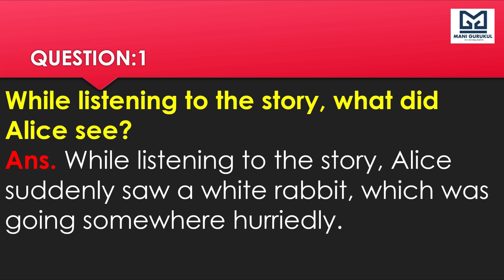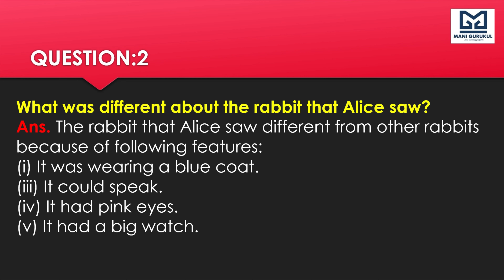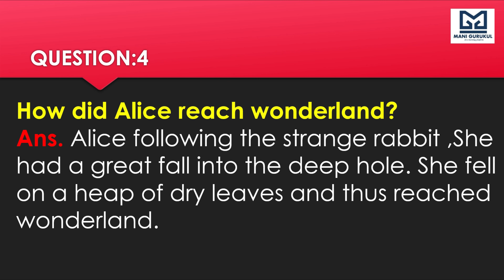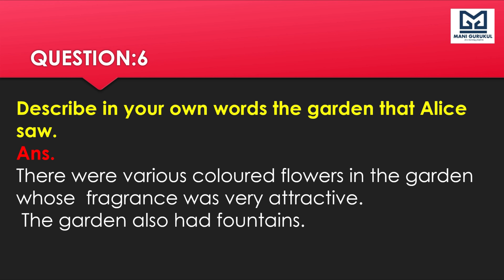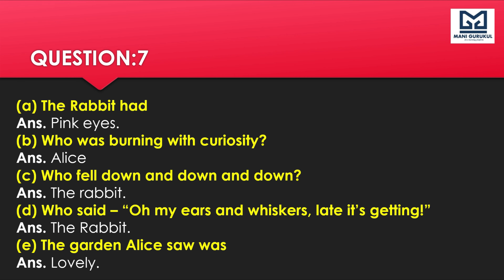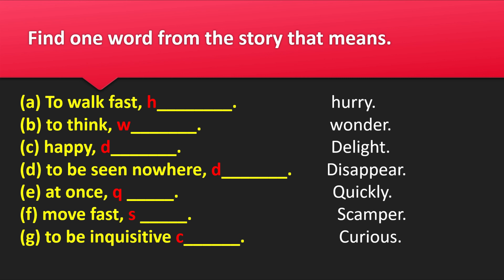ALICE IN WONDER LAND question answer class 4 NCERT SOLUTIONS CHAPTER 8 english que/ans class 4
ALICE IN WONDERLAND CHAPTER 8 question answer
chapter 8 question asnwer ncert
alice in wonder land qquestion answer class 8
question answer alice in  wander land
unit 4 class 4
QUESTION ANSWER
UNIT 4
NCERT SOLUTION
ENGLISH